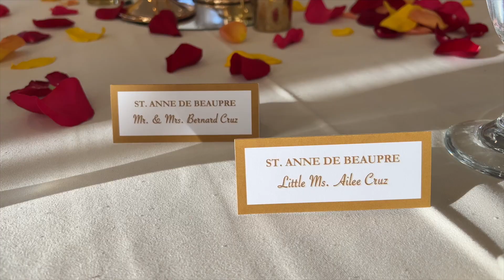grwm for a fancyish birthday party + new skincare products (medicube booster h & more) | vlog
LINKS:

Some By Mi Toner
d'Alba Serum Spray
Klairs Moisturizer
Frozen Sticker Sheets